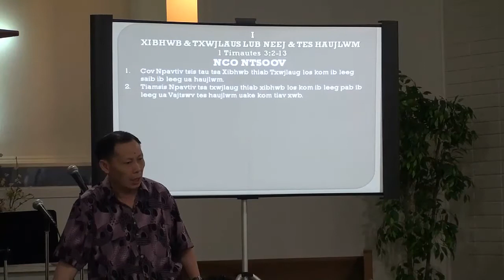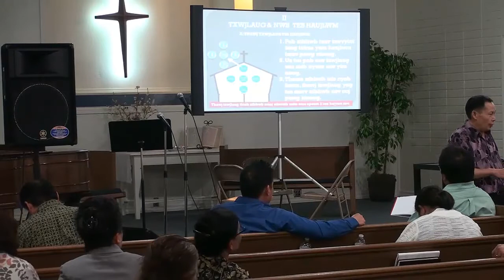Pastor and eacon SESSION 5